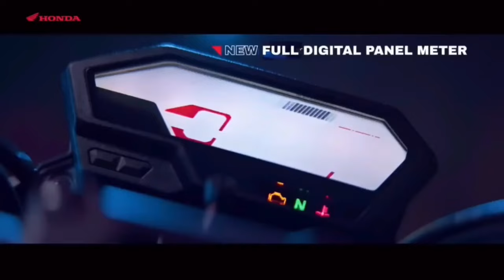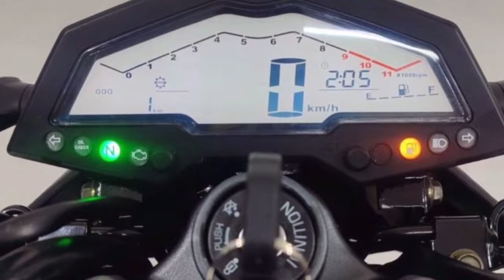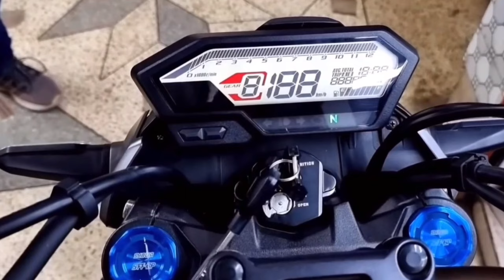Finally Sp 125cc 2025 New Model Big Changes New Looks | New Model honda SP125 Launch date !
Rm Review Point
rm
review
point
honda upcoming bike 2024
honda new 125cc upcoming bike
best 125cc bike in india 2024
125cc best bike in india
new sp125cc bike
best 125cc bikes 2024
125cc king bikes 2024
honda 125cc bikes 2024
new 125cc honda bike
125cc honda bike
NEW Sp125cc bikes 2024
new sp125cc bike launch date
honda sp125
sp125 honda
upcoming bike
latest bike
honda sp 125 new model 2024
honda sp 2.0 bike
2024 honda sp 125
upcoming honda sp 125
new model honda sp 125 launch date
honda sp 125 new model 2024 bluetooth connection
sp 125
honda sp bs6 2024 model
2.0 honda sp 125
sp 125 latest model 2024
honda sp 125 bs6
honda sp 125 new update 2024
honda sp 125 new version 2024
honda sp 125 new edition
sp 125 new 2024
honda sp 125 new 2024
new bike 2024 launch in india